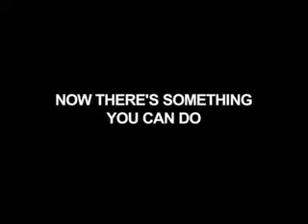SPEAK UP basketball PSA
In 4 out of 5 school shootings, the attacker tells someone about it first. Call 1-866-SPEAK-UP to anonymously report a weapon threat at school.